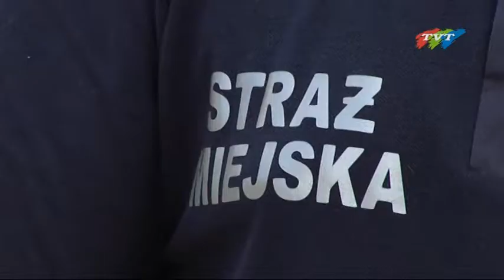Skatował psa na śmierć